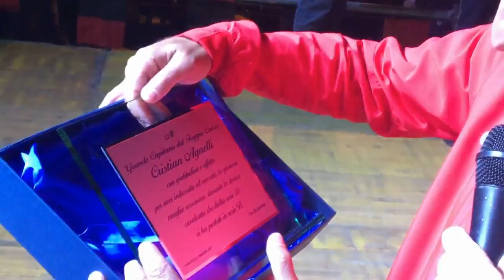La festa a Carapelle e le parole dei protagonisti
Nel video, ecco le parole rilasciate da mister Giovanni Stroppa, il capitano Cristian Agnelli, il direttore sportivo Giuseppe Di Bari, il presidente Lucio Fares ed il neo vicepresidente onorario Massimo Curci.